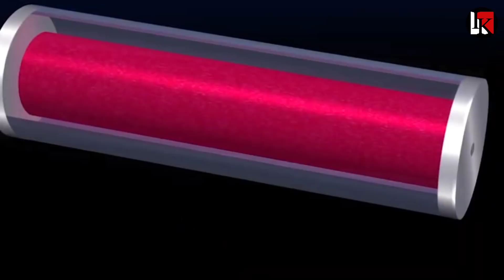भारत के लिए इजरायल ने तोड़े सारे कानून की ऐतिहासिक डील | India Israel defence deal